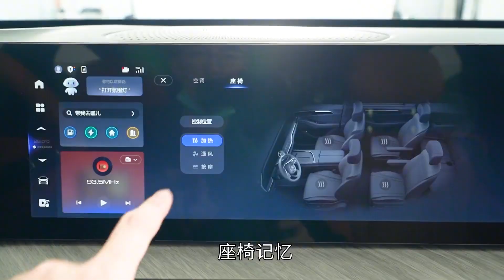六座30万 魏牌蓝山DHT-PHEV亮剑理想L8